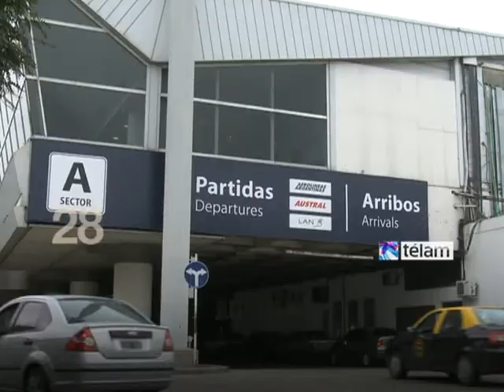TELAM 20130822 Resumen 60S